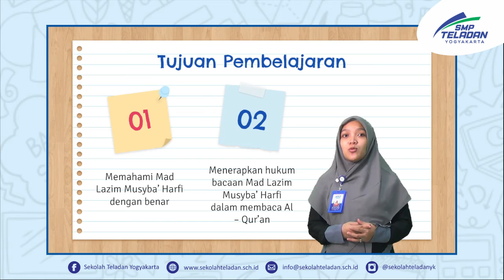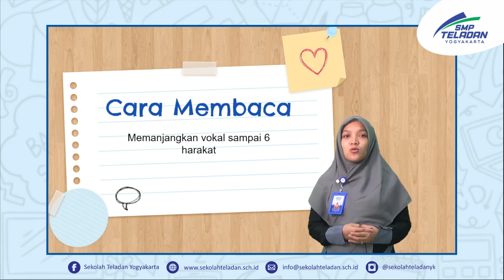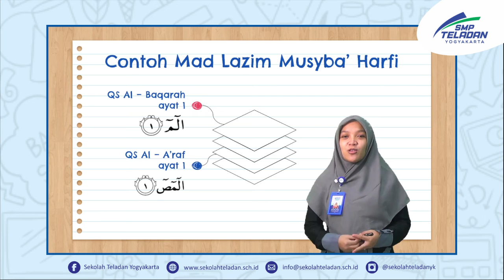TAHFIDZ (Mad Lazim Musyba' Harfi) BUNDA LAILA KELAS 8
17 NOVEMBER 2021